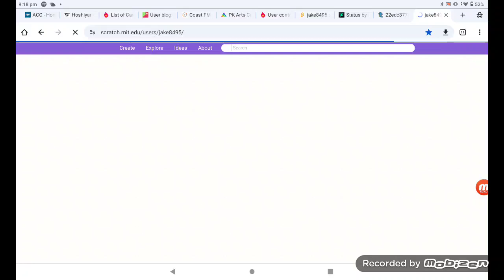17 July 2024